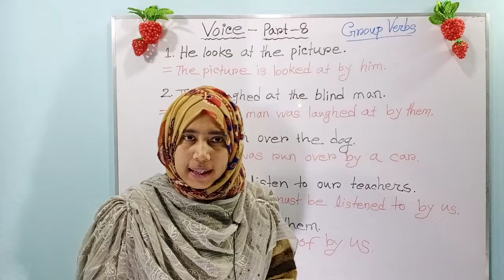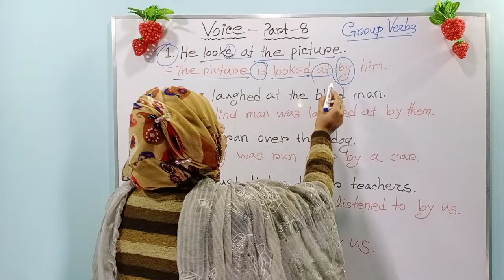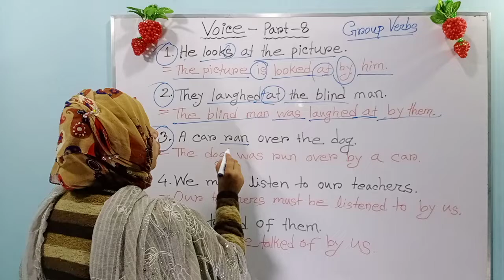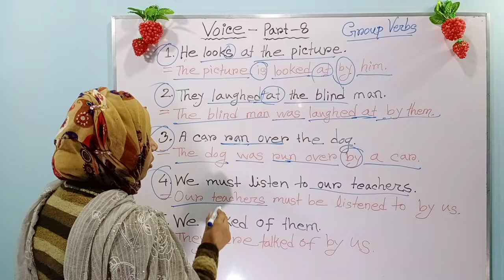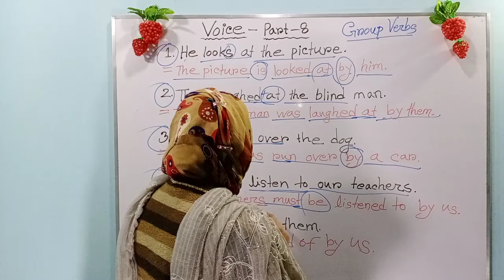HSC voice change এরসহজ সমাধান || Phrasal Verb and Active to Passive Voice | Part -8︳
By watching this video you Will come to know about voice with group verb.

how to change in group voice .

In this video you will learn practical use of group voice  and how to change those sentences into passive voice.

So, in this lesson, you will learn how to make voice with group verb ! the passive voice.

A very simple rules is to be followed when you make active voice to passive voice.

How to learn about English grammar voice change in bangla are described in this video. It is very easy method and we can change active voice into passive voice after watching this video and obey the rules. It is also help's us to make sentences in English In this video and exception process is showed of voice change.

Hello friends in this video I have tried to tell some exceptional sentences from different tenses and their change the voice.

Basic English grammar rules :Changed the voice